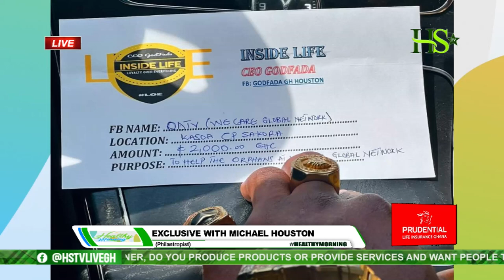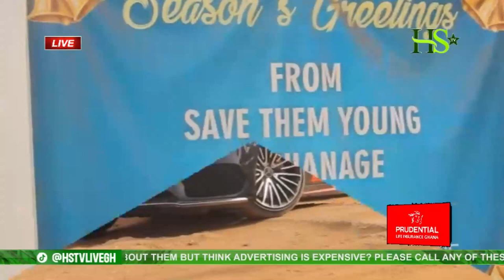Infocus: Exclusive With Godfada Michael Houston